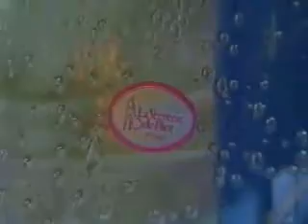Reflets Episode 01 5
Reflets propose une démarche fondée sur :

- la compréhension de textes oraux (vidéo et audio) en approche globale, puis séquence par séquence,
- une progression grammaticale et langagière rigoureuse et classique,
- des stratégies d'écrit,
- des pages d'élargissement culturel (civilisation) et de vocabulaire.